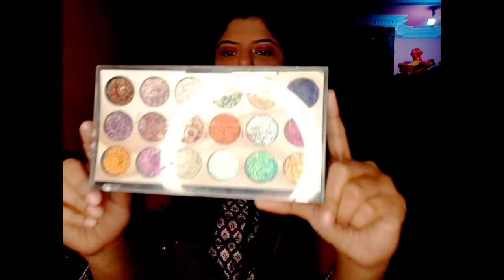Easy make up tutorial for beginners | party makeup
glambynosh